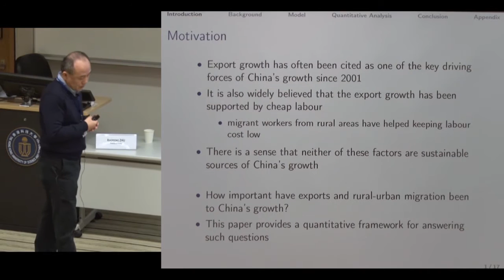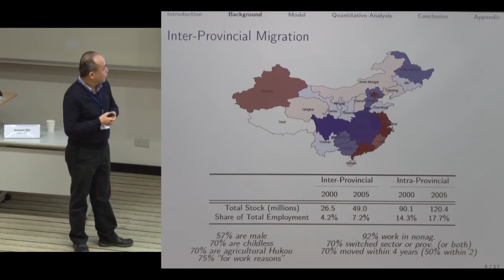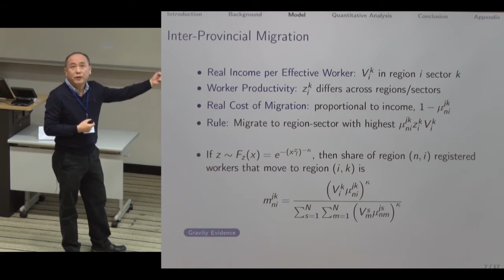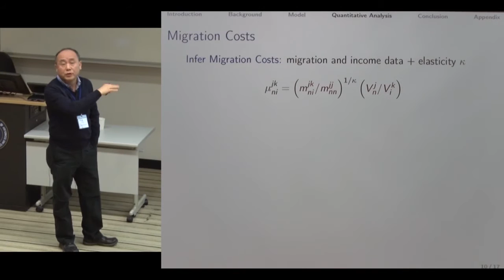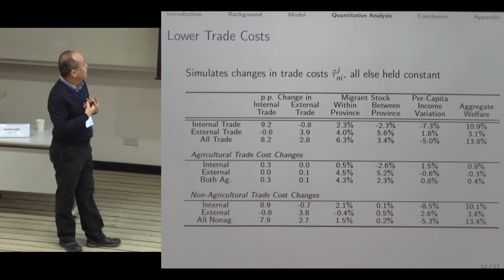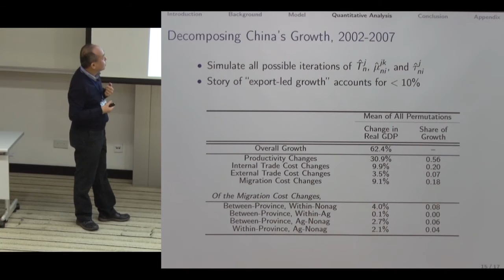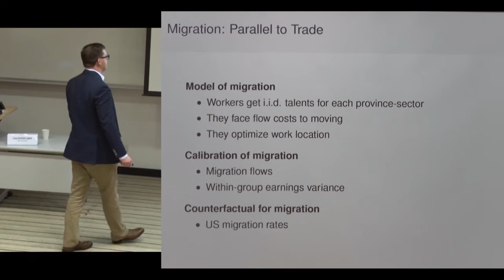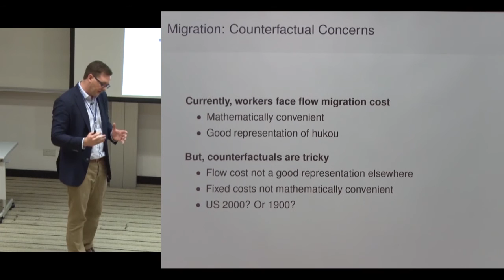Xiaodong ZHU: Trade, Migration and Productivity: A Quantitative Analysis of China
Xiaodong ZHU: Trade, Migration and Productivity: A Quantitative Analysis of China (with Trevor TOMBE)

11-13 December 2015, Hong Kong University of Science and Technology